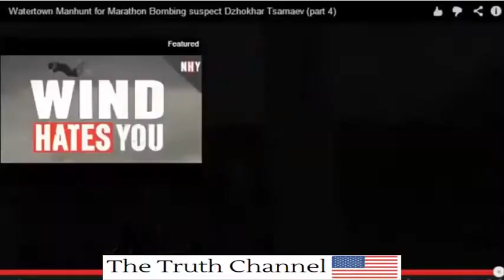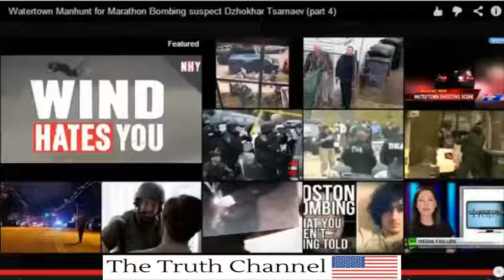THE DOWNFALL OF AMERICA IS COMING FOOTAGE OF BOSTON MARTIAL LAW DRILL FEMA CAMPS WILL HURT US!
This footage shows us that the military and police are getting ready for martial law. You only need to look at the way they move to see for yourself! We are being brainwashed into thinking that this is normal! If this was happening in any other country there would be outrage and riots in the streets! American is being hurt and only trump can save us!

The NSA is watching you. Learn an easy way you can stop them before its too late.